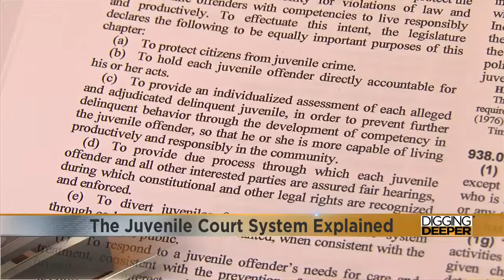Digging Deeper: What happens when a child gets moved to juvenile court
Last November, a case in Chippewa County shook our community to its core.   Authorities said the 10-year-old girl confessed to dropping the child and repeatedly stomping on the baby's head.